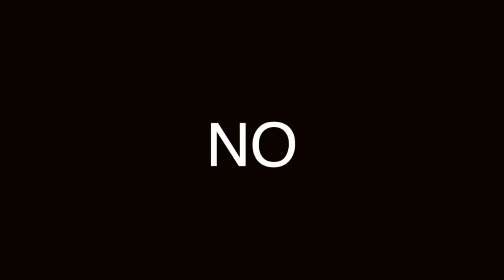CÓMO HACER MERMELADA DE CEBOLLA: APRENDE ESTA RECETA DELICIOSA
ES UNA MERMELADA EXTRAÑA PERO SIN DUDA DELICIOSA, LA CONOCÍAS?

Visita nuestro sitio asociado de Amazon para productos de tu interés: